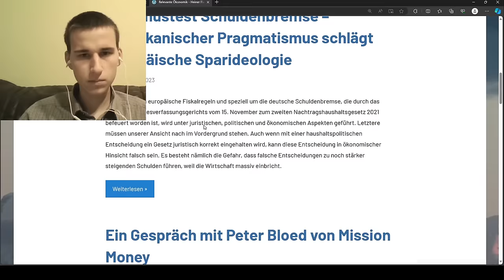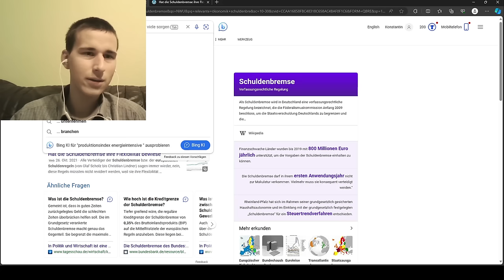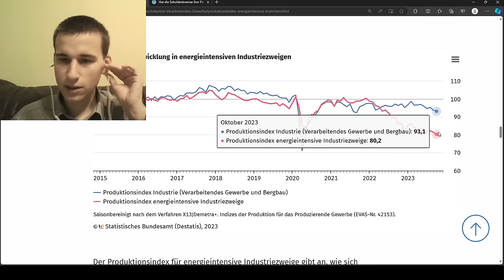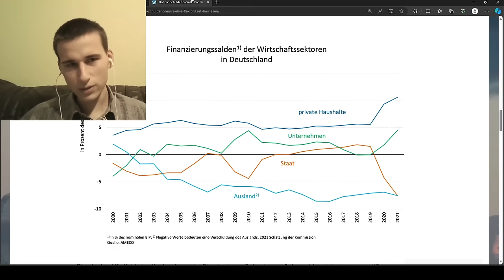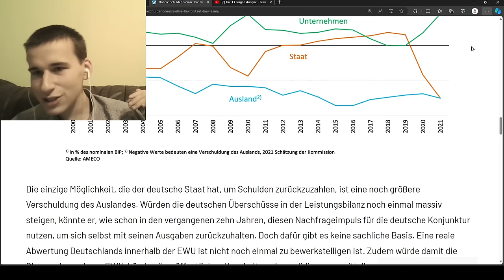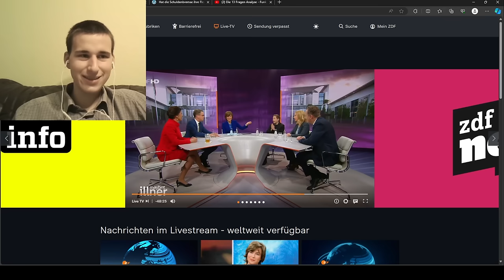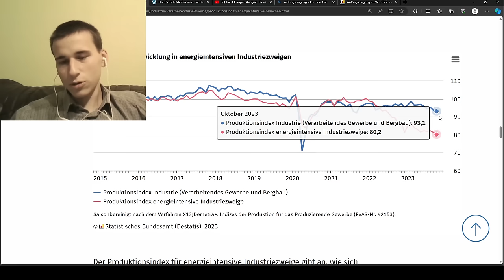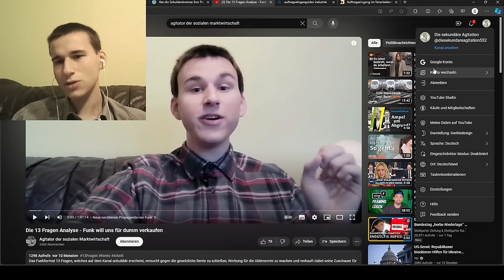Sahra Wagenknecht dominiert die Runde bei bei Maybrit Illner | Ganze Reaktion auf Maybrit Illner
Sahra Wagenknecht bei Maybrit Illner
Sahra Wagenknecht dominiert die Runde bei bei Maybrit Illner